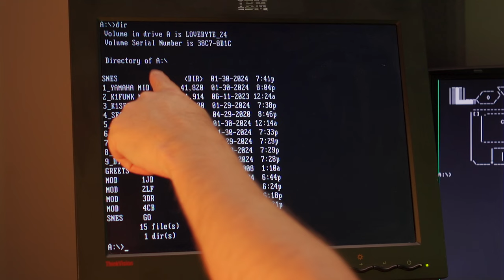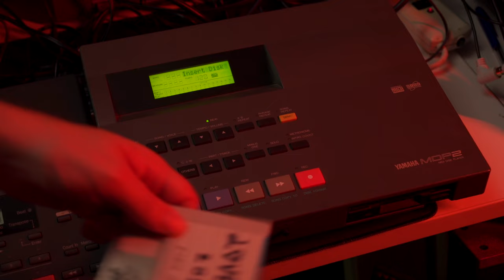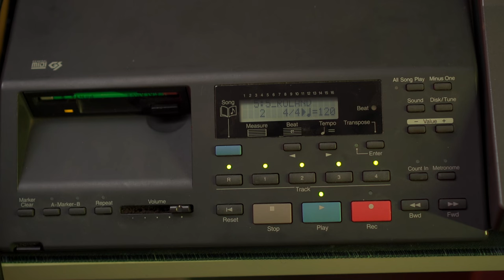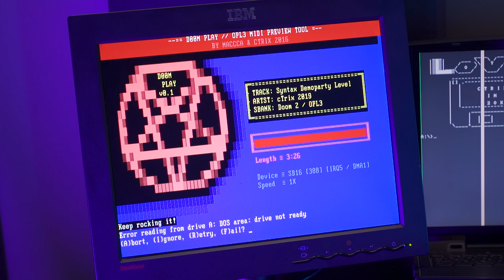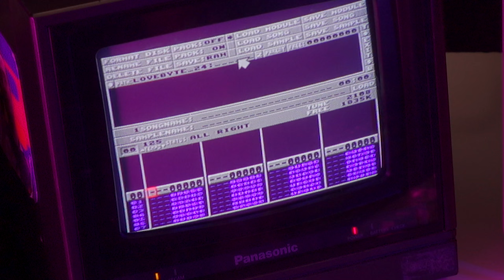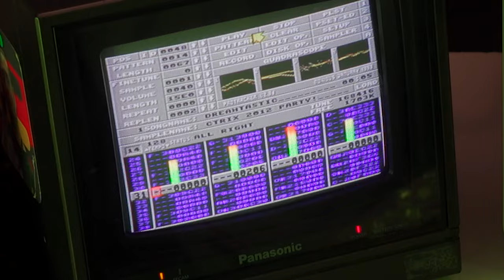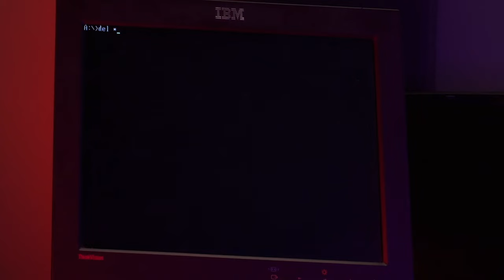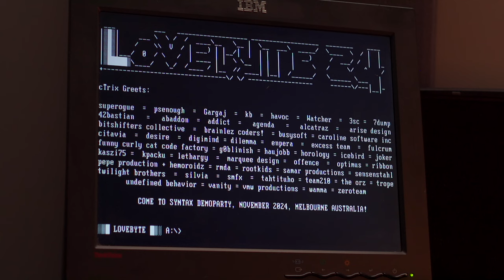Lovebyte 2024 DJ Set - cTrix / debuglive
Amazing set for Lovebyte 2024 by cTrix / debuglive